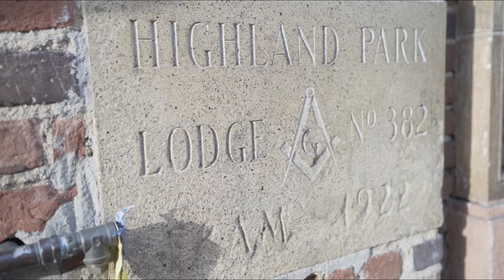Behemoth - "Thou Art Darkest" Art Show (Los Angeles)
On November 25, 2018, Behemoth's art show "Thou Art Darkest" finally arrived in Los Angeles on its final stop.